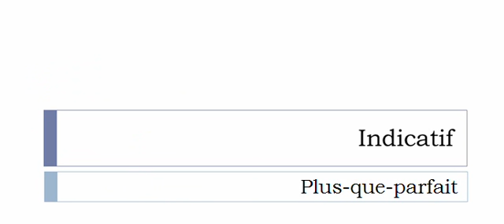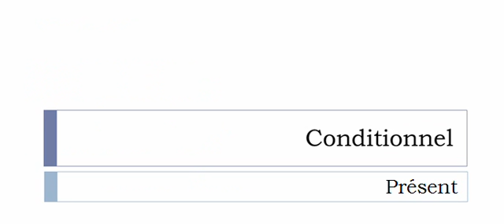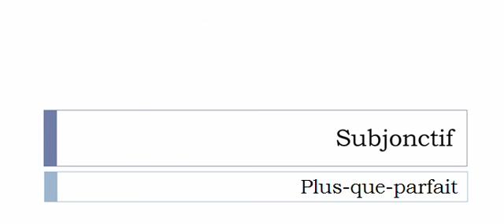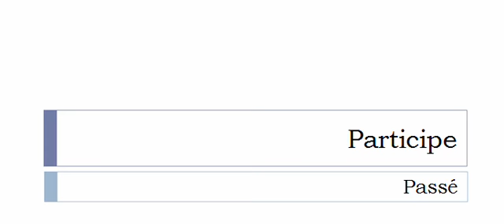French conjugation = Changer